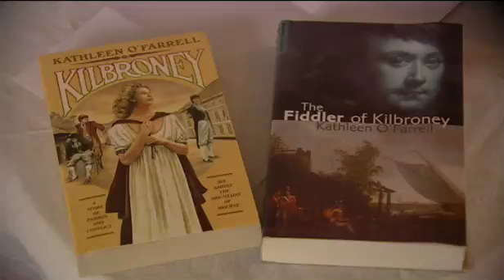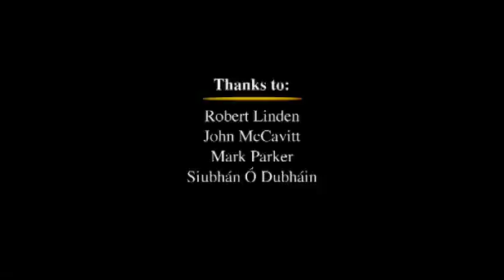LSU_Rostrevor_Part2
Lesser Spotted Ulster - Rostrevor